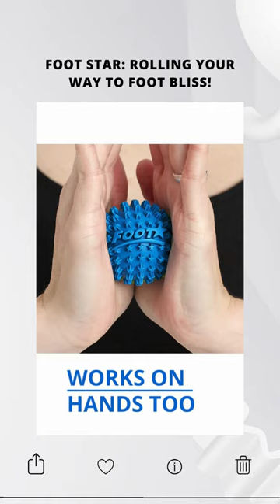Your feet deserve pampering!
Your feet are your foundation. Treat them right with Foot Star's rolling wonders!

With a simple rolling motion, enjoy a foot massage like no other. Your feet deserve this treat!